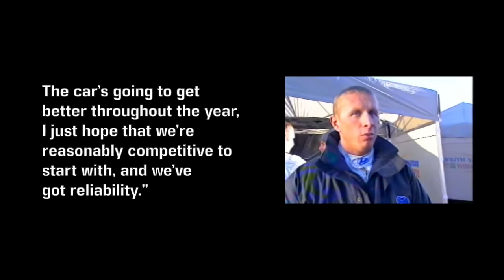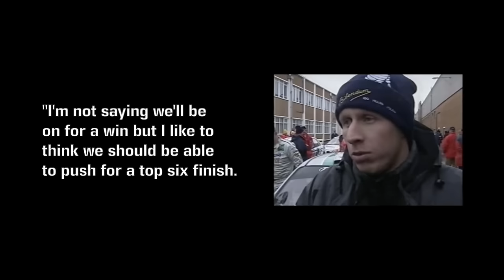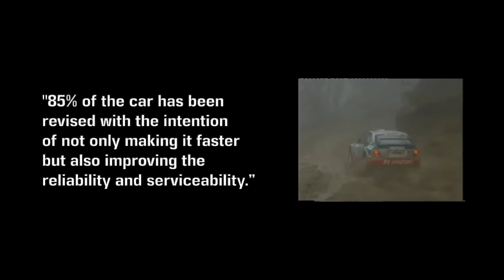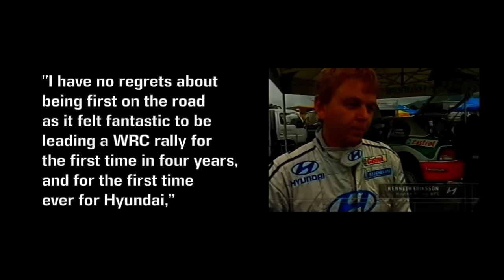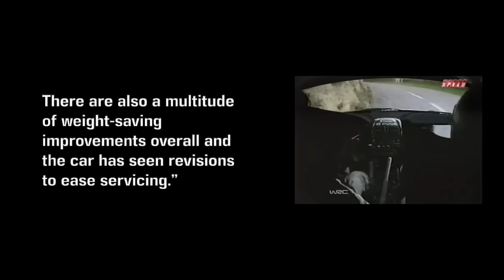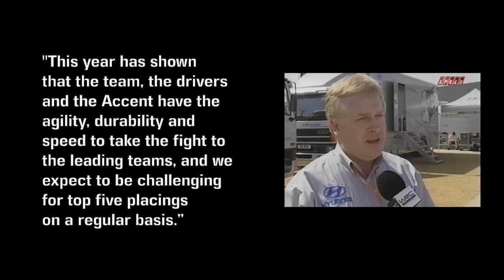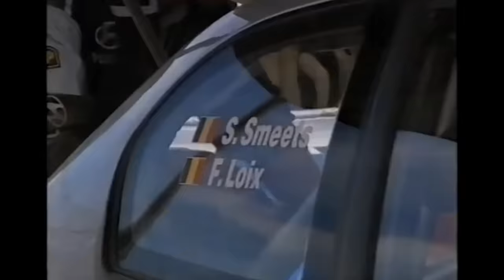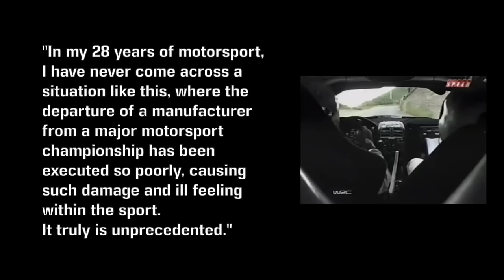Hyundai's Awful WRC Program?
Hyundai have garnered a lot of success in the rallying world in recent years. However, just over two decades ago, success seemed much harder to come by.